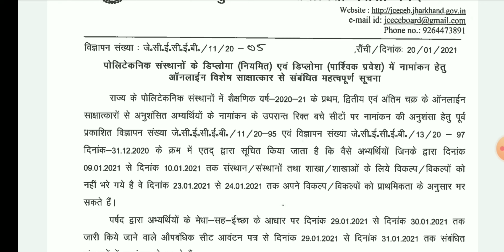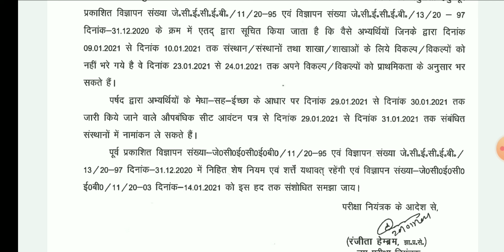Special counselling of Diploma ( Regular and Lateral entry )Admission| Jharkhand Polytechnic |JCECEB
Special counselling of Diploma ( Regular and Lateral entry) Admission
Jharkhand Polytechnic
JCECEB Latest update
Diploma Admission
ITI icon